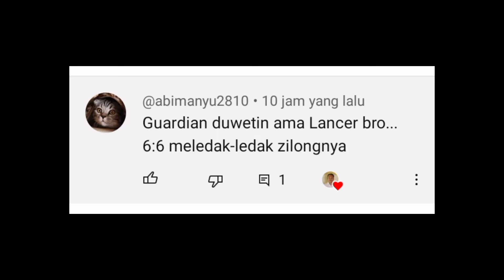Hyper Zilong yg Tercepat dan Terkuat - Magic Chess